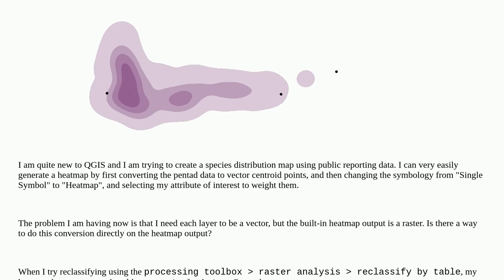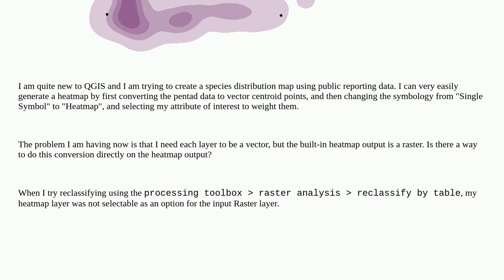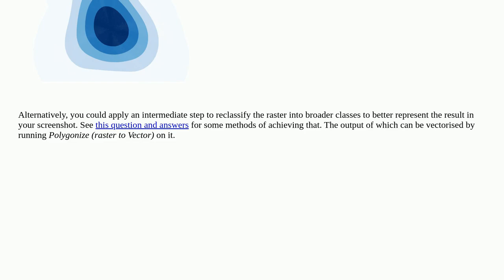Gis: Convert QGIS heatmap raster output to vector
Convert QGIS heatmap raster output to vector

A special thanks goes out to the community

  raster heat-map vector qgis